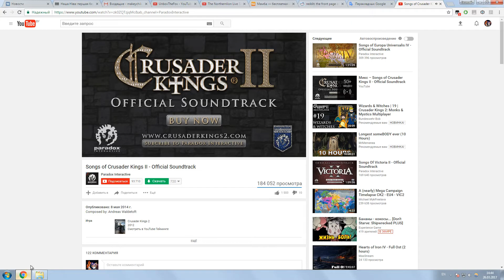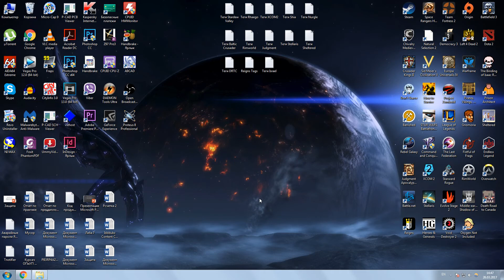Channel Update 26.03.2017